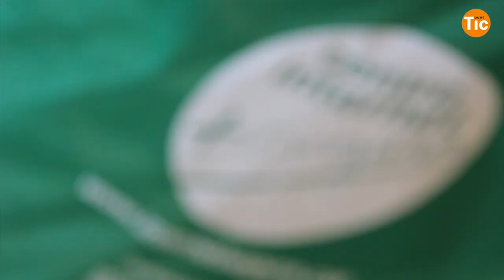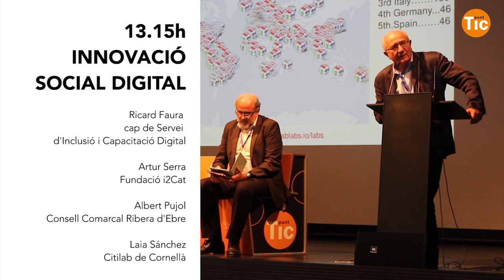Jornada de la Internet Social 2017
Un centenar de persones ens vam trobar el passat 21 de setembre a l'espai Calàbria 66, Barcelona, en una nova edició de la Jornada de dinamització de la Internet Social. En aquest vídeo podreu apreciar el bon ambient que hi va haver!